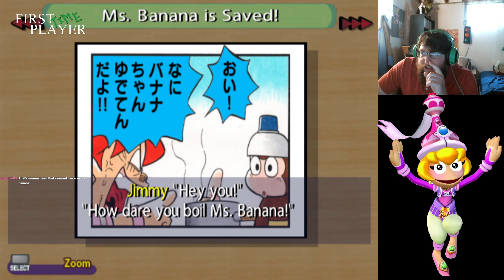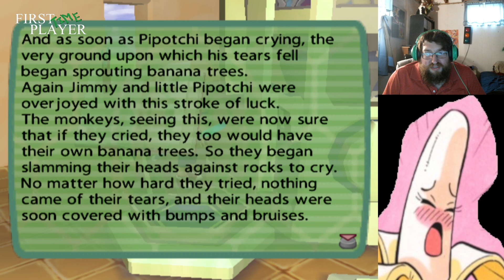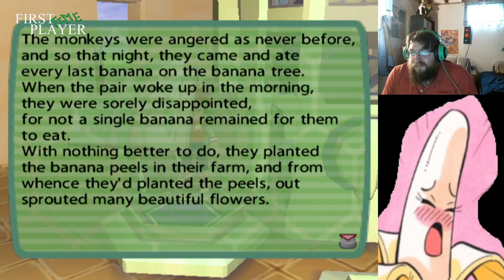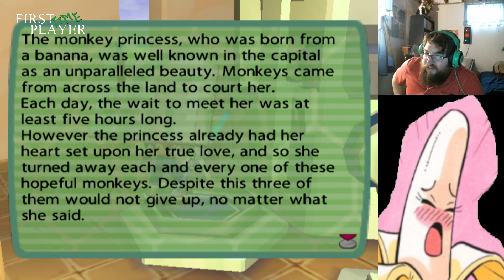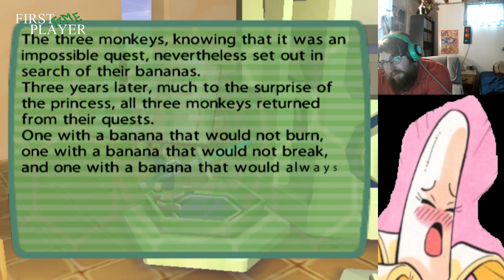FIRST TIME PLAYER - APE ESCAPE 2 - I'M SORRY GONZO BUT I TRIED also 2 for 2 on whoops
On this episode of First Time Player, we continue with requests from good ol' Gonzo with Ape Escape 2! The experience goes, admittedly, much better than Ape Escape. Which is great! But unfortunately the excitement and interest doesn't sustain.

Also I forgot to record the whole thing so I just uploaded the stream in whole again, edited for YouTube via its editor. Whoopsies!
On days I don't upload, I stream over on twitch I upload to YouTube 4 days a week. These are all old broadcasts from my Twitch stream so they might be months out of date or weeks out of date. Just letting you know that now.
@HaafGMG - Haaf (co-owner of Great Media)
@dhortplays - Dhort
Game: Ape Escape 2
Original System: PS2